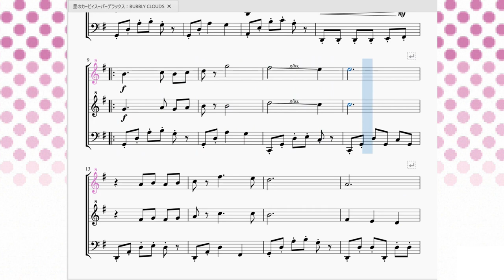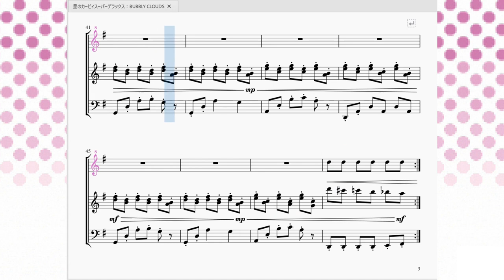星のカービィスーパーデラックス：BUBBLY CLOUDS Kirby Super Star：BUBBLY CLOUDS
今回は「はるかぜとともに」の第3面「バブリークラウズ」を再現させていただきました。

　初代カービィBGMのバブリークラウズの自社アレンジ曲です。主旋律がGBの初代よりも(恐らく)1オクターブ下になったので耳がキンキンしてしまう初代より聞きやすい曲になっていますね。
　余談ですが、この曲から再現に新テクニックを編み出しています。というのも、スーパーデラックスの曲はシンセサイザー独特のエフェクト(？)を多用する事が多いのでそれに対応しました。具体的には11小節目の音です。まだバブリークラウズでは一回しかこのテクを使う場所がありませんが、自分の頑張りを聞いてって下さると嬉しいです。